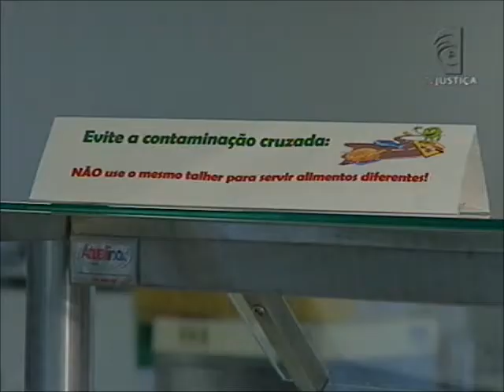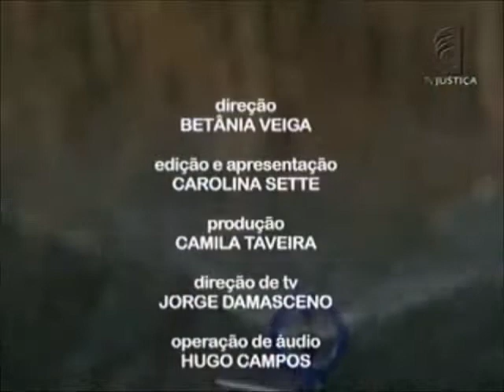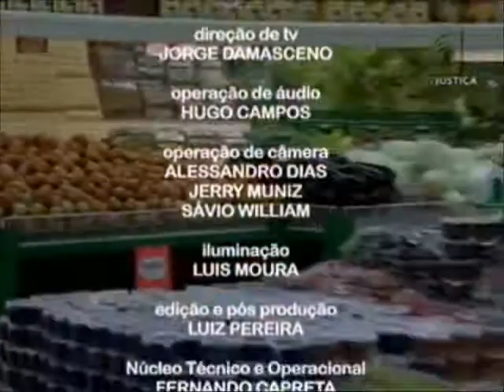Meio Ambiente por Inteiro- Manipulação de alimentos (21/07/12)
Manipular, preparar, armazenar e vender os alimentos de forma adequada, higiênica e segura, não é uma tarefa fácil. O trabalho de quem manipula os alimentos é fundamental para garantir que eles sejam mais seguros e para proteger a saúde dos consumidores, já que milhares de pessoas ficam doentes por comerem alimentos contaminados. Para falar sobre a segurança alimentar, o programa Meio Ambiente por Inteiro desta semana recebe o gerente de alimentos da Vigilância Sanitária no Distrito Federal, André Godoy e o consultor do Sebrae e microbiologista, Luís Cláudio Martinez Lopes.